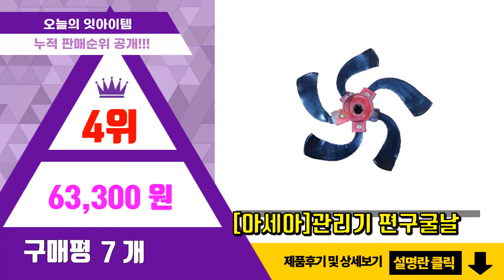아세아관리기 추천 판매순위 Top10 || 가격 평점 후기 비교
❤️❤️❤️요즘 가장 많이팔린 아세아관리기 추천❤️❤️❤️

[00:01]
10위. 대흥토탈 관리기부품 중경로타리칼날 2구 18개, 1box [46,000원]

[00:06]
9위. 아세아 관리기 로타리날 신중경날 1구 16개, 1box [61,500원]

[00:11]
8위. 아세아 관리기 통고무바퀴 철바퀴 좌우세트 380X90, 아세아 구형 원형축 [117,600원]

[00:16]
7위. 아세아 관리기 리코일 스타트 시동로프 (5M) [9,000원]

[00:21]
6위. 아세아 관리기 부품 기화기 캬브레터 대흥엔진 DE-270BAT, 기화기＋가스켓(패킹)포함 [63,600원]

[00:26]
5위. 아세아 관리기 부품 연료 코크 밸브 세조기 여과기 [8,300원]

[00:31]
4위. #[아세아]관리기 편구굴날   [63,300원]

[00:36]
3위. 시로가네 나무 전지가위 일본 일제 전정가위 꽃 원예 정원 조경 다목적 가위, 나뭇가지 전지 [539,000원]

[00:41]
2위. 아세아 관리기 부품 연료탱크 플라스틱형, 연료탱크 구형 [44,000원]

[00:46]
1위. 아세아 관리기 부품 로타리날 제초날 1구 16개 좌우세트, 일반날 16개 볼트포함 [54,500원]